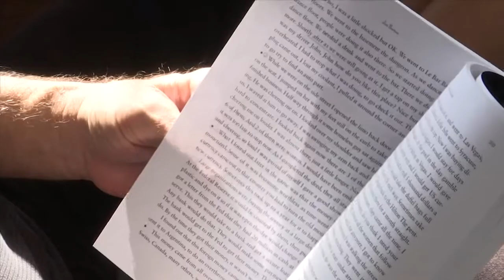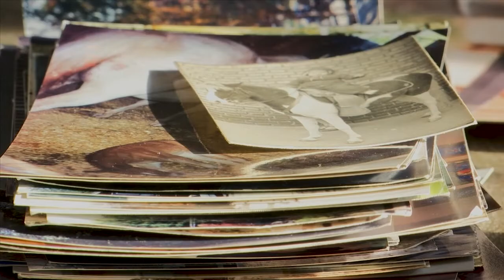Life in the Fast Lane Part 3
Jim Burton made a lot of money off of his mafia schemes attracting a lot of attention, but attention in the mafia world is not a good thing.